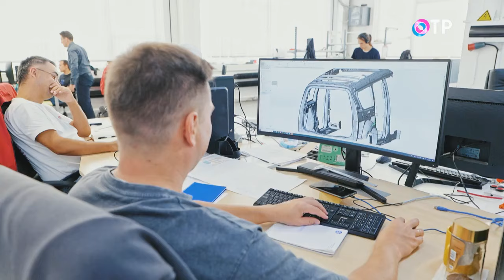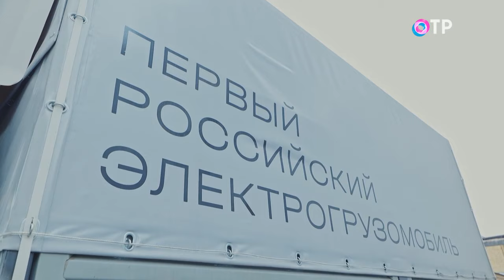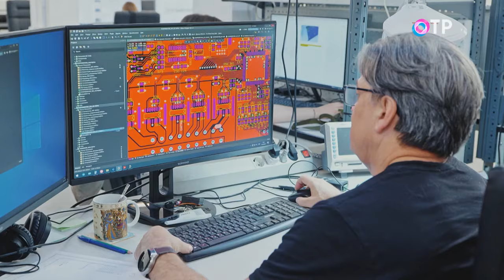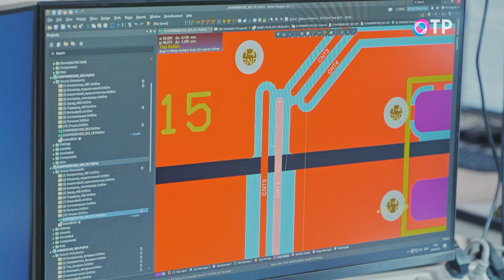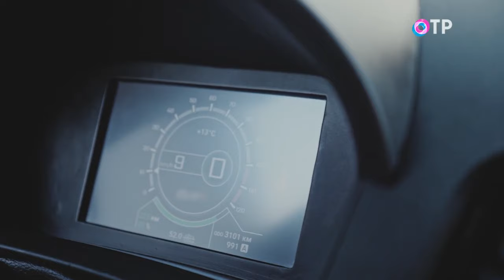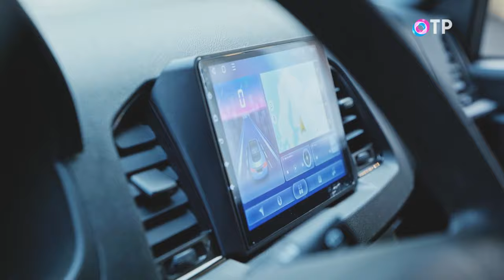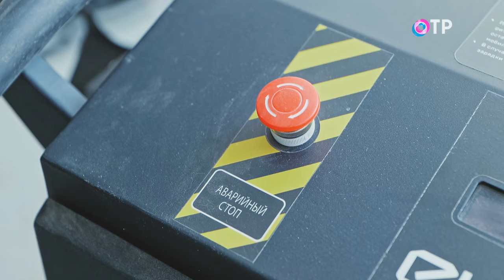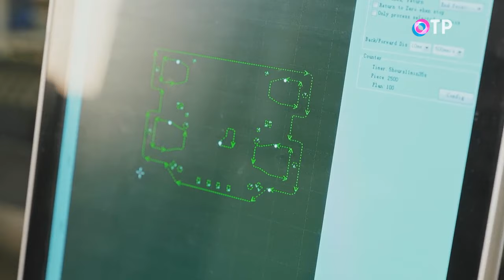Сила электричества. Электромобиль – полностью российского производства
Электромобиль – полностью российского производства: силовая установка, синхронный электродвигатель и силовая электроника, произведены сторонними отечественными компаниями, а бортовая электроника и программное обеспечение разработаны собственными силами. Автомобиль может проехать на одном заряде около 300 км с грузом до одной тонны и скоростью 80 км/ч. Такие показатели удобны для перемещения в основном в черте города. Экономия выброса у одного электромобиля СО2 составляет до 10 т в год. Электрогрузовик заметно дешевле в эксплуатации, чем машина с бензиновым или дизельным мотором. А кроме того, работавший на EVM Pro шофер рассказал, что меньше устает за рулем, поскольку в электротраке ниже уровень шумов и вибраций.